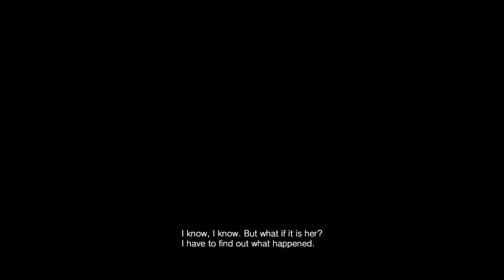MIA GONNA HAVE TO RESCUE HERSELF 👊🏾🆘 - Resident Evil 7 Playthrough pt 1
Doing way too much to rescue this man's "wife".

Sneakin, Drake Instrumental
Beatville
Work For It, DJ Khaled Instrumental
Beatville and abidtheproducer